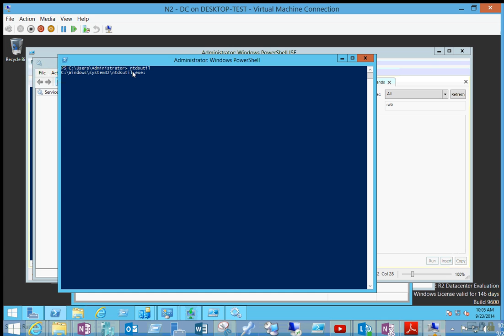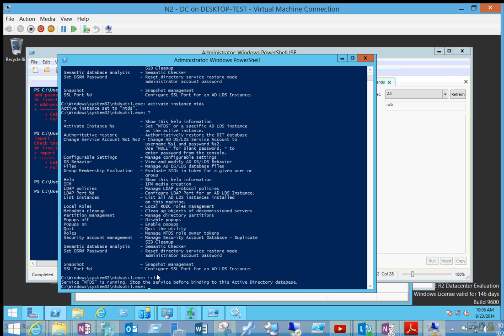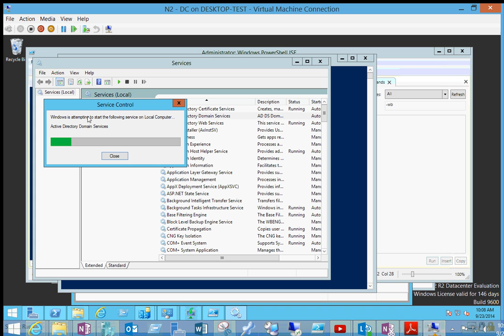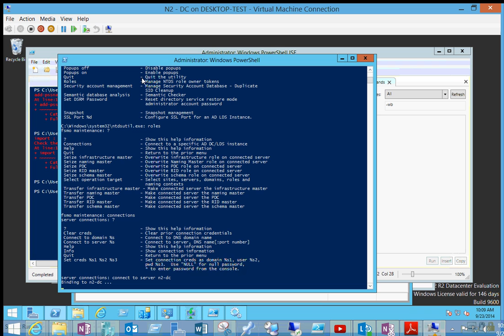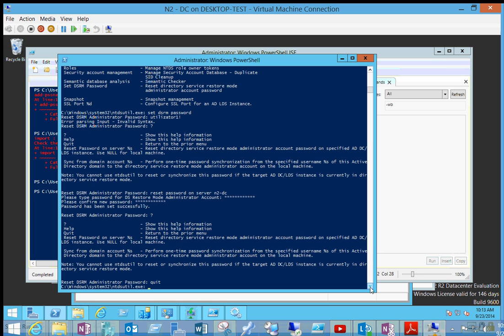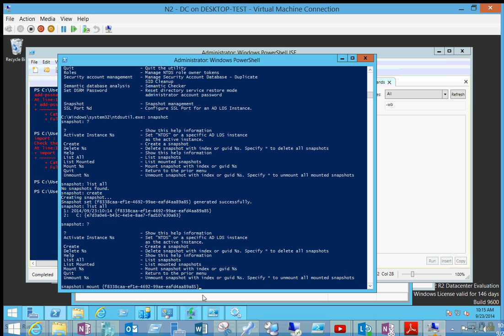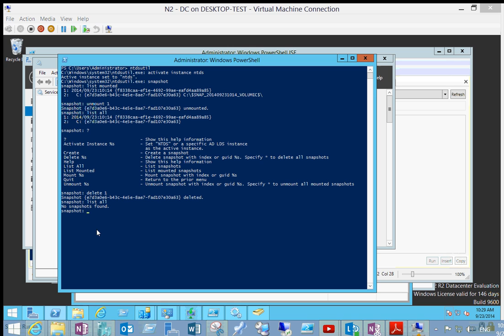NTDSUTIL capabilities (some)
In this video, we are exploring only few capabilities: managing AD offline, listing fsmo roles, administering snapshots. In my test lab, I had some problems with ntdsutil, so I strongly recommend to backup AD before working with NTDSUTIL, no matter that you follow step-by-step Microsoft TechNet commands. Thanks.